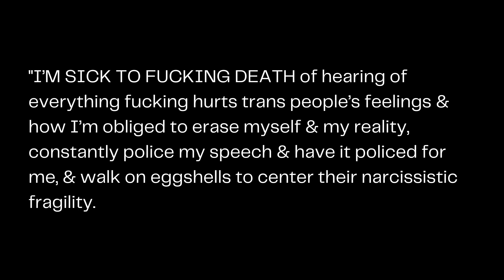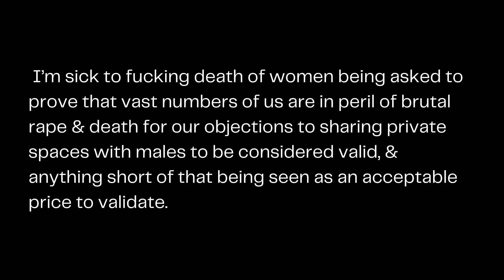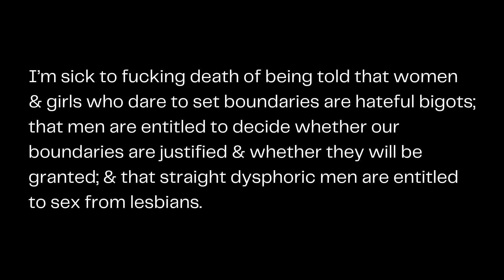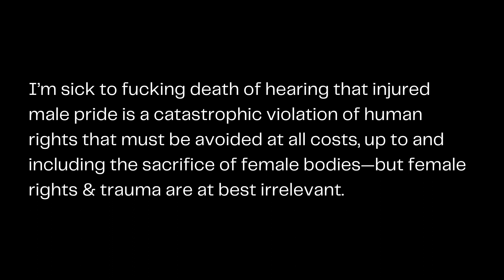sick to f*cking death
source was but, as is the case with women with common sense, the account is now suspended :)
WetForHer: Pleasure products store: made, owned, and operated by lesbians!